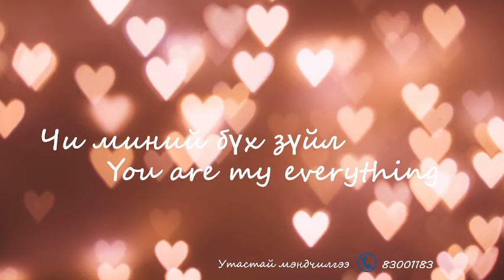Хайрт хань ❤Мөнхбаярдаа❤ хань Будсүрэнгээс нь илгээсэн мэндчилгээ 😘😍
Хайрт хань ❤Мөнбаярдаа❤ энэ сайхан оройн мэндийг хүргэе. Шагнал авсан ханьдаа баяр хүргэе. Чамдаа хайртай шүү гээд хань Будсүрэнгээс нь илгээсэн мэндчилгээ 😘😍
👮2024.7.8👮